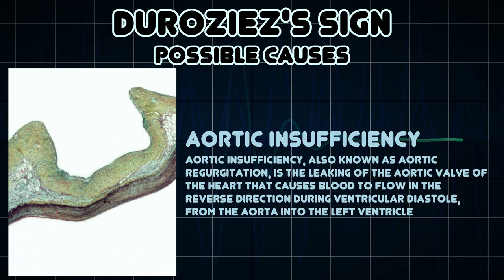Duroziez's sign (Medical Symptom)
Possible causes of Duroziez's sign (Medical Symptom)

Duroziez's sign is a sign of Aortic insufficiency